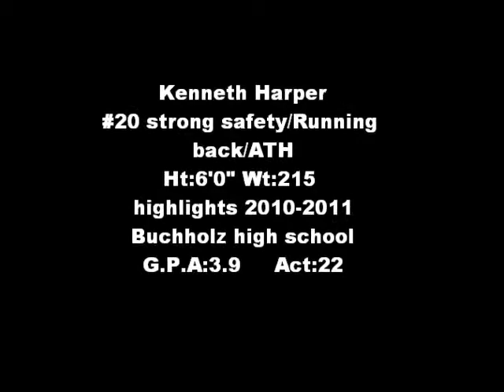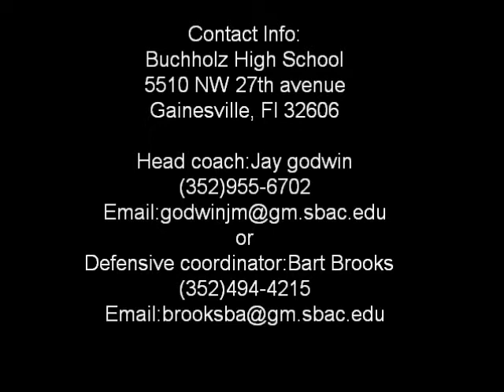Kenneth Harper Senior Tape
Class of 2011 Gainesville, fl Strong Safety/Running Back